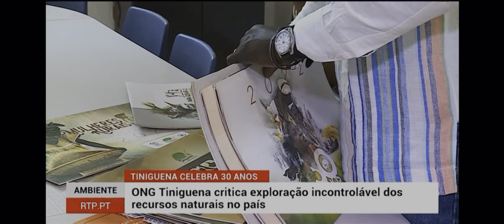Miguel de Barros critica exploração incontrolável dos recursos naturais no país.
Miguel de Barros critica exploração incontrolável dos recursos naturais no país. Nobas di Terra é um canal de notícias da Guiné-Bissau. Nobas di Terra foi criado para ajudar as pessoas que querem aprender sobre os acontecimentos histórico e contemporâneo da Guine-Bissau. Miguel de Barros critica exploração incontrolável dos recursos naturais no país.